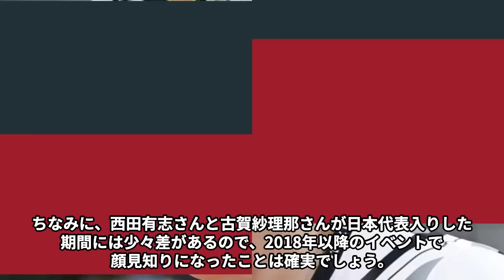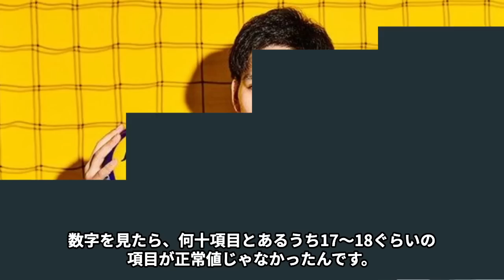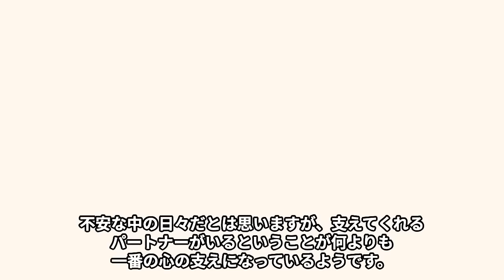西田有志が古賀紗理那との結婚を諦めようとした“病魔”の正体…発表前の匂わせの“数々”に言葉を失う…「バレー」で活躍する選手の現在の夫婦関係に驚きを隠せない…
西田有志さんと古賀紗理那さんという

現役エース同士が結婚を発表して、

世間を驚かせたことは 記憶に新しいところです。

匂わせもかなりあったと言 われています。

「いつから付き合っていたの？」

 「馴れ初めは？」 など、

気になることはたくさんあるでしょう。

今回は、西田有志さんと古賀紗理那さんの

馴れ初めや結婚を諦めようと思った病魔の正体などを取り上げたいと思い ます。